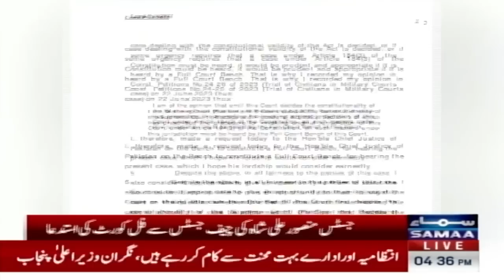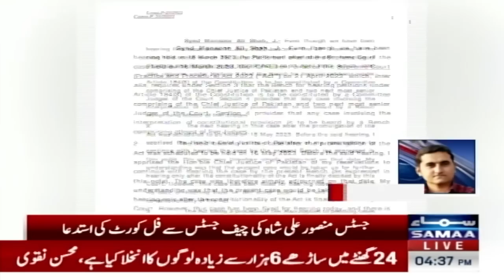Breaking News; Big Blow For imran khan , Justice mansoor ali Shah note | Samaa Tv